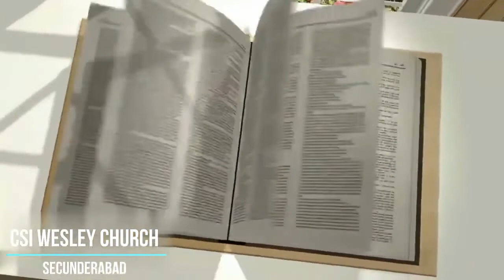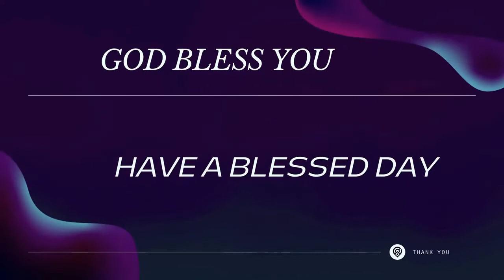Daily Devotion | 23 May 2022 | Rev. D. Edward Rajendra